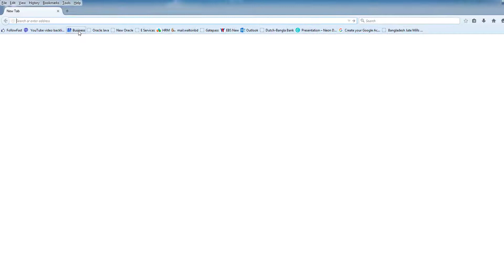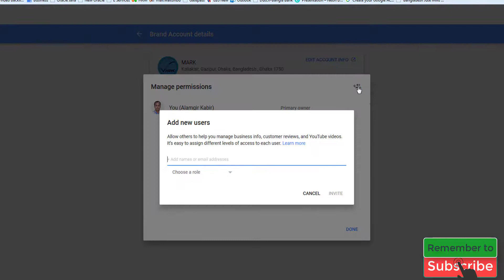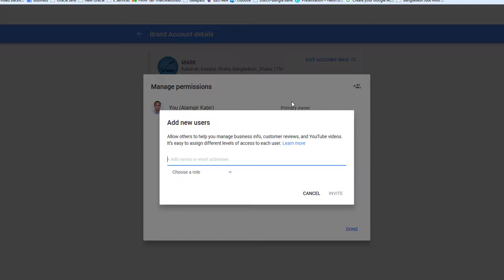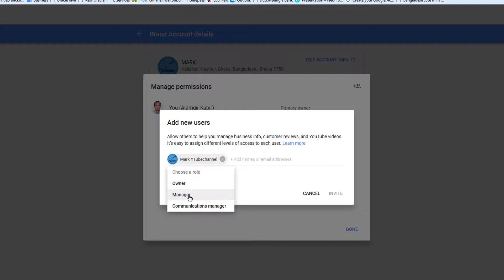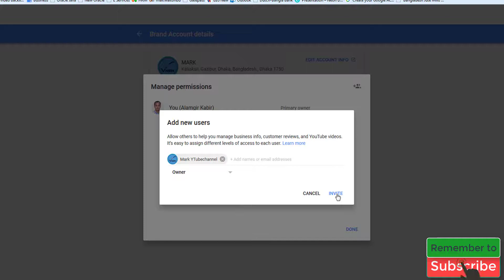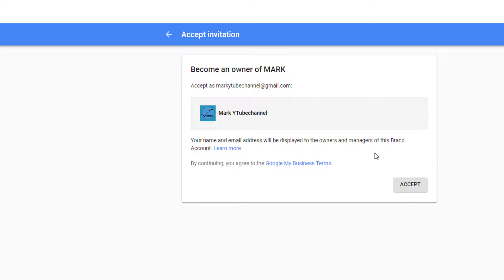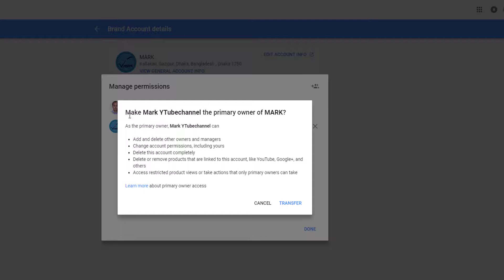Change email address or ownership on YouTube channel | How To Add A Manager To Your YouTube Channel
Hi, This is alamgir Kabir. Welcome to MARK Youtube Channel.
Here i discuss about how to change email address or ownership or add manager in your YouTube channel. it's very easy to transfer new user or new owner. you can see this full video, i hope it is most helpful for you.

"Personal"